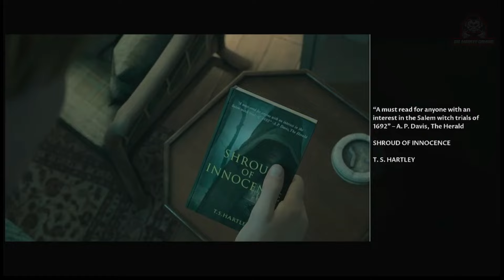Help! Someone is burning down a house! The Dark Pictures Anthology: Little Hope/No Commentary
Hey BMG Squad, Welcome to episode 1 of The Dark Pictures Anthology: Little Hope Playthrough!

Trapped and isolated in the abandoned town of Little Hope, 4 college students and their professor must escape the nightmarish apparitions that relentlessly pursue them through an impenetrable fog.Little Hope is the second installment of The Dark Pictures Anthology series and
its first season. It is an interactive horror game developed by Supermassive Games.  Little Hope is based on the Salem and Andover witch trials held in 1692, using some of the events that took place there in the game.

If you have any Suggestions on games on you would like to
see me play, please put them in the comments of my videos
or DM them to me on Twitter!
I'll Catch you on the flip Side!